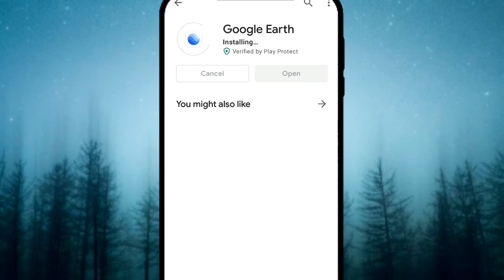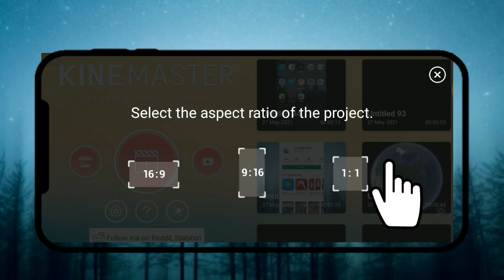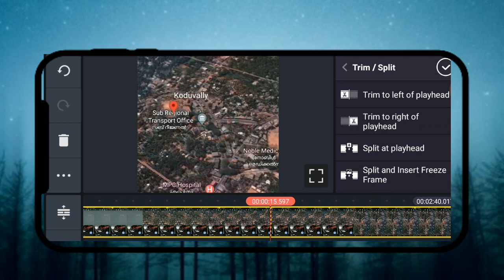🌎Earth zoom video editing. master trick adhil🌍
coming soon new videos.